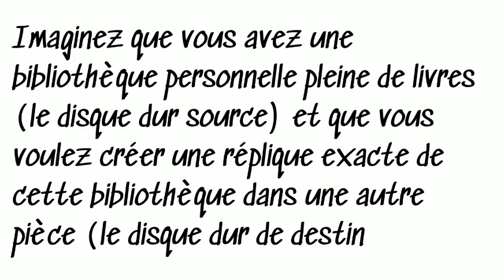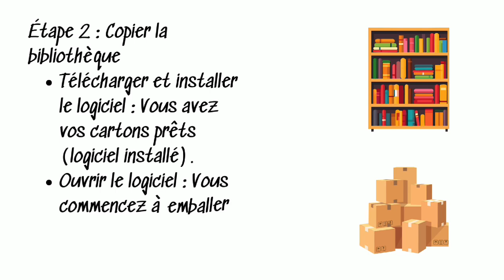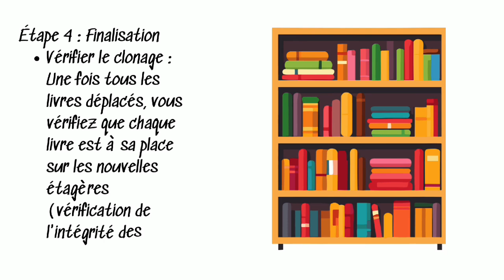Analogie du clonage d'un disque dur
Pour rendre plus claire la notion du clonage d'un disque dur, j'ai pris l'image d'une bibliothèque de livres.